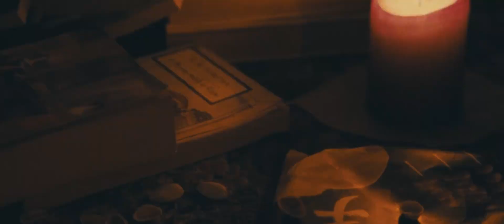Archelli Findz - Helium (Official Video)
The first single "Helium" from my upcoming album "I Can't Be Alone" has been released. For those not in the know, I remind you that May 17th will be the release of my biggest album ever as an artist and musician. Before May 17, that is before the release of my album, 4 singles from this album will be released 🎶

Released on @EffectiveRecords